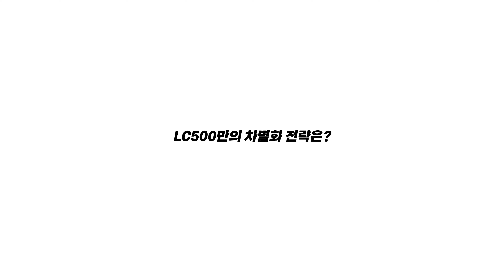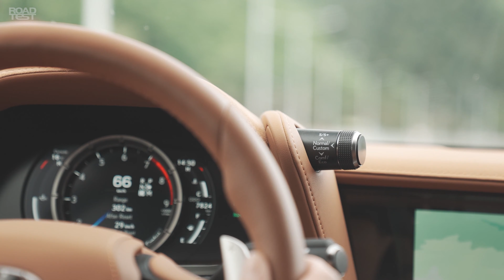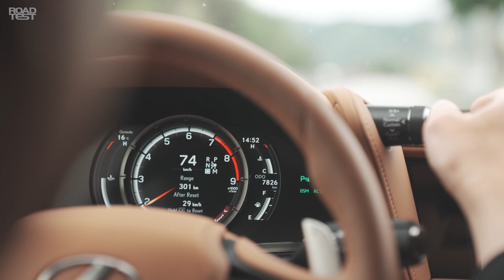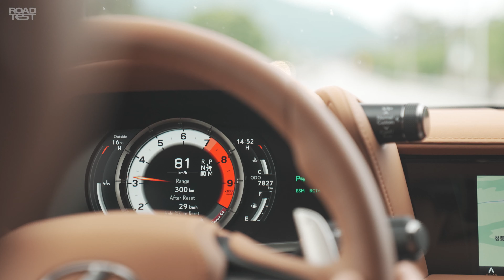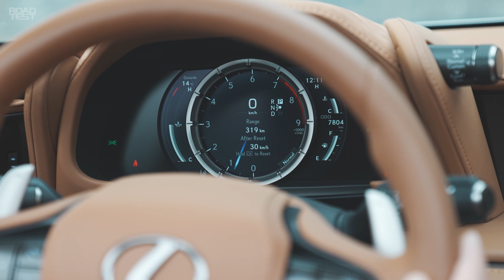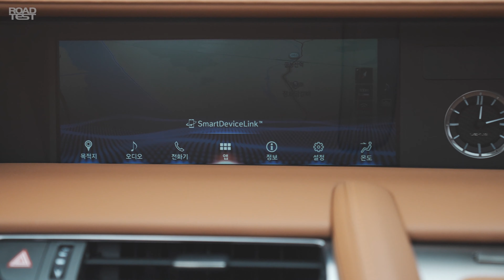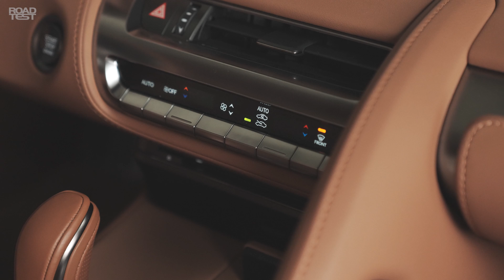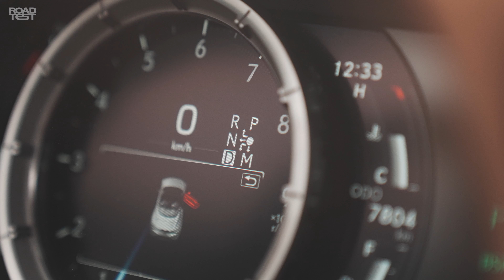독일차에는 없는 맛! 렉서스 LC500 컨버터블 리뷰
스포츠카, 고성능차 세계는 독일과 이탈리아의 경주마 같은 차들이 주름잡고 있습니다. 왠지 독일에서 태어나지 않으면 명함도 못 내밀 것 같은 이 곳에 렉서스 LC 500 컨버터블이 나타났습니다.

독일차에 없는 렉서스만의 감각으로 주머니가 두둑한 이들의 구매욕구를 자극합니다. 어떤 맛인지 함께 살펴봅시다!